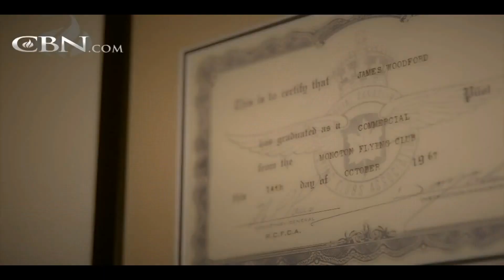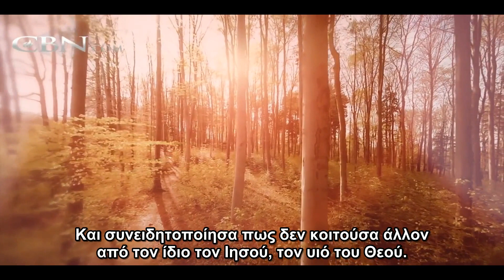Μεταθανάτια εμπειρία φέρνει έναν υλιστή στον Θεό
Ο Τζιμ δεν ενδιαφερόταν για τον Θεό. Η υλική ευημερία ήταν ο μόνος του πόθος. Τότε κατά λάθος πήρε μεγαλύτερη ποσότητα ενός φαρμάκου και είχε μια μεταθανάτια εμπειρία.
Υποτιτλισμοί των Καλύτερων Βίντεο του Youtube